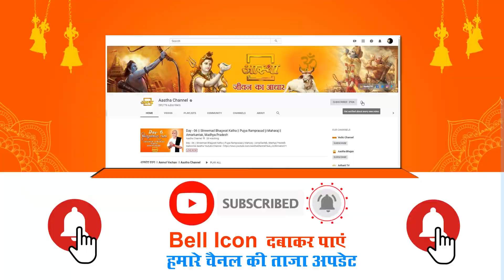प्रसंग ।। आपके शब्द कैसे होने चाहिए ।। Sanjiv Krishna Thakur Ji ।। Aastha Channel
आपके जीवन में आपके शब्द बहुत प्रभाव डालते हैं। इसिलिए अपने शब्दों को हमेशा सोच समझ कर प्रयोग करिए क्योंकि शब्द ब्रम्ह हैं।